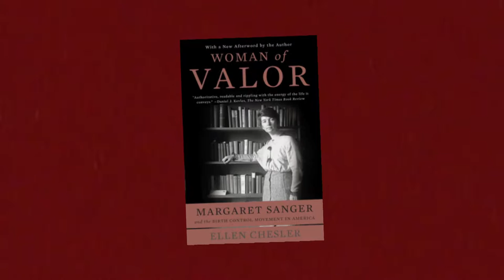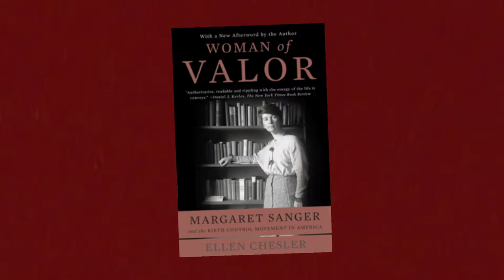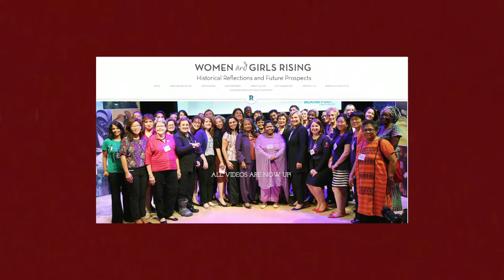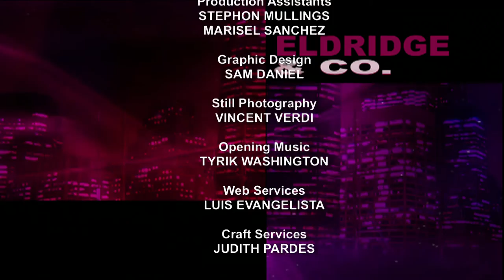Eldridge & Co. - Ellen Chesler: Senior Fellow, Roosevelt Institute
Ellen Chesler, Senior Fellow at the Roosevelt Institute, describes women's access to reproductive health care as a basic human right.  Author of the biography, "Woman of Valor: Margaret Sanger and the Birth Control Movement in America," Ms. Chesler reminds us that the Affordable Care Act, for the first time, places the obligation on the government to pay for contraception, enabling women to better make decisions about their lives.  (Taped:  11/24/14)